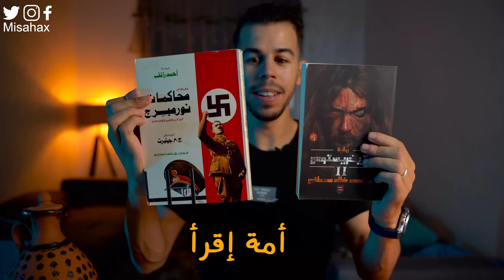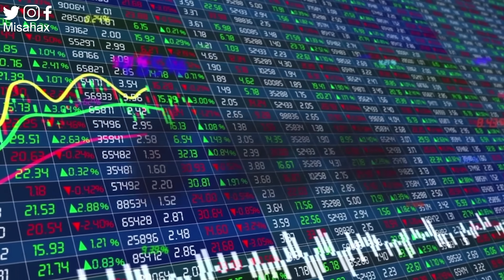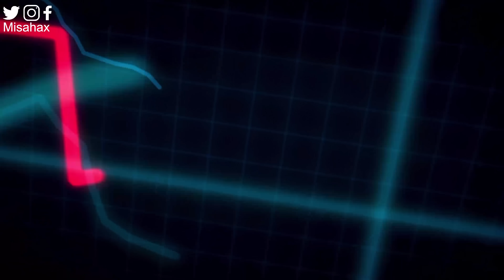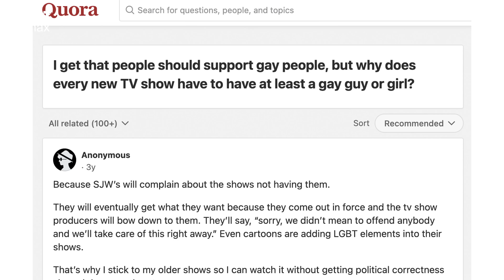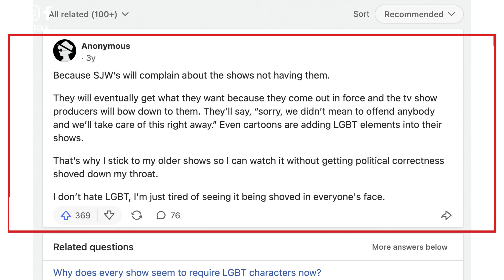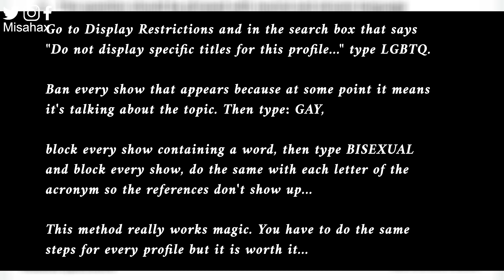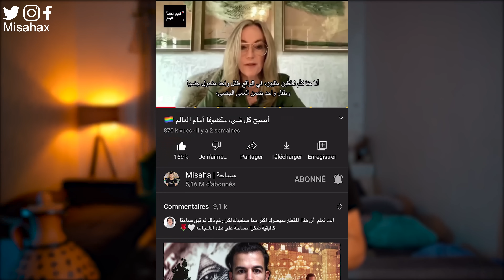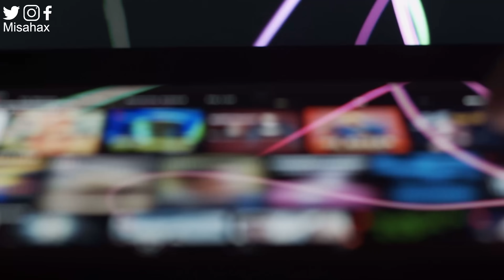!!...السبب الذي جعلني أحذف نتفليكس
😍👇🏼متجر ملابس عائلة مساحة
مصدر المعلومات
😍👇🏼 كيف تكون منتسب مميز على قناة مساحة ؟ شاهد الفيديو لتعرف
كن صديقي على 👇🏼
لو أعجبك المحتوى تستطيع دعمي لاستمر